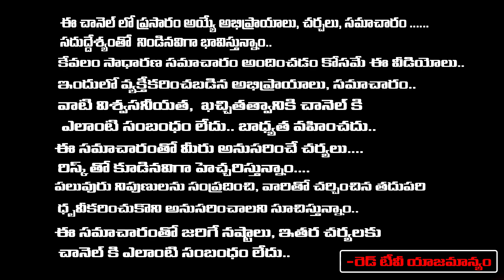మీకు నమ్మిన నమ్మకపోయినా ద్వాదశ 12 రాశులకు చంద్రగ్రహణం ప్రభావం వల్ల ఈ పెను మార్పులు| Nanaji Patnayak